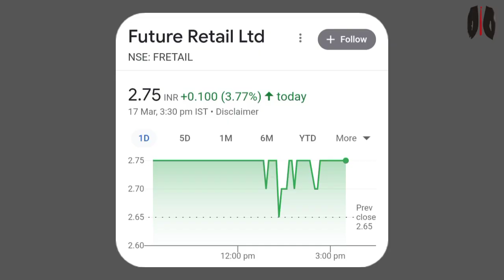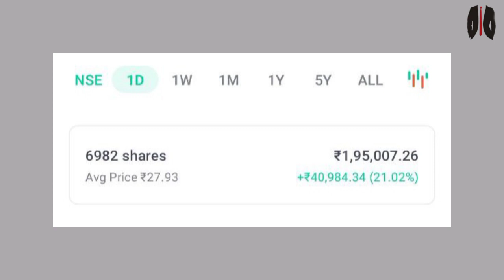Future Retail Share Latest News Today | What To Do In Future Retail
Future Consumer के Share मैं क्या करे?
Future Retail Share Latest News Today | Future Consumer Share

future retail
fconsumer share latest news
future retail latest news today
future consumer
future consumer share latest news
future retail share future group
future retail news
future enterprises ltd share latest...
f consumer share news
fconsumer share
future consumer news
fconsumer
fconsumer share today news
finpipe share latest news
flfl share latest news today
future
future retail app
future stock